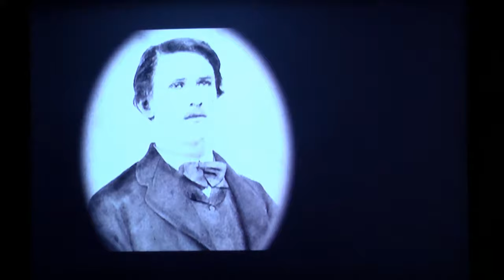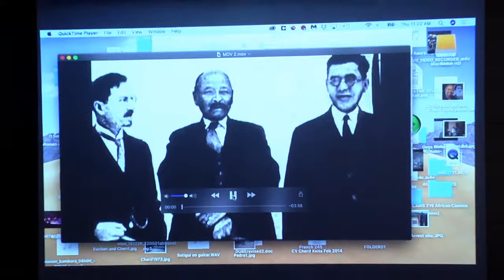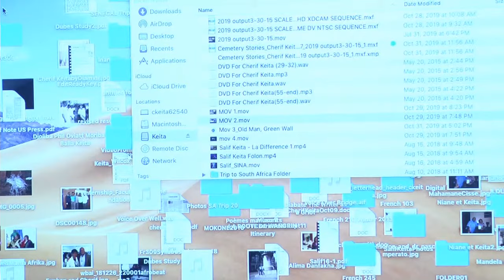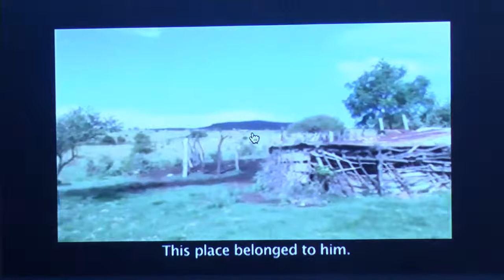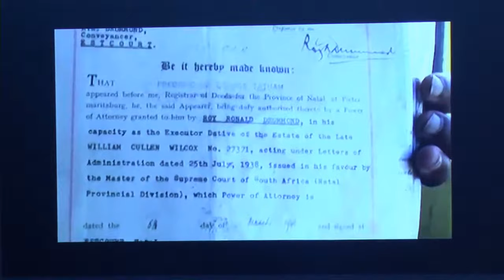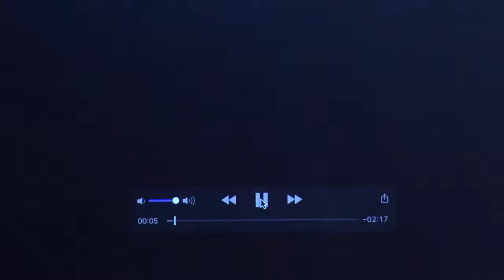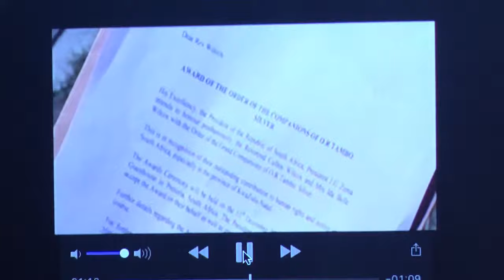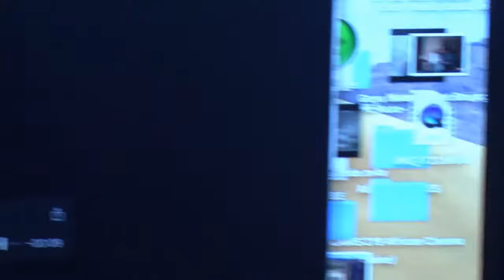From Northfield MN, to the land of the Zulus: Odyssey of a Rebel Missionary-Chérif Keïta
Speaker:  Chérif Keïta
Topic: From Northfield MN, to the land of the Zulus: Odyssey of a Rebel Missionary

ABOUT THE TALK:

In 2009, I completed a documentary film titled, “Cemetery Stories: A Rebel Missionary in South Africa”as part of a trilogy on the missionary origins of the South African liberation movement. Itis summarized in these words:“Cornfields and Tembalihle, two communities in the Midlands of KwaZulu-Natal(South Africa), resisted forced removals from their land for more than 90 years, first under British colonialism and later under Apartheid. Labeled as “black spots” and “informal settlements”, they survived this long ordeal of constant harassment to become the first communities in post-Apartheid South Africa to benefit from the new land dispensation laws. Oral stories said that American missionary William Cullen Wilcox had challenged official mission policy to establish their twin settlements in 1912 as a bulwark against aggressive colonial land-grabbing schemes. Almost a century after their creation, the two communities are reunited, as they had long wished, with the descendants of William Cullen and Ida Belle Wilcox, the rebel missionaries whose radical support for racial equality and social justice had led them to mentor decades earlier the future first President of the ANC, John Langalibalele Dube(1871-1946)  and to open the doors of US education to a number of promising black South African youth in the late 19th  century.”This talk will be about the journey that led Reverend William Cullen Wilcox(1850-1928) and his wife Ida Belle Clary(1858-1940), from Northfield, Minnesota, to the British colony of Natal(South Africa), where they labored as missionaries of the American Board,from 1881 until 1917, when they were driven out of South Africa for their support for human rights and full citizenship for the black colonial subjects. Considered for a long time as “failures” upon their return to the US, and ignored by both politicians and historians in South Africa, William Cullen and Ida belle Wilcox were posthumously recognized in 2009 with the Award of the Companions of O.R. Tambo in Silver for their pioneering role in the South African liberation struggle.In the course of the talk, I will show clips of “Cemetery Stories: A Rebel Missionary in South Africa.”

ABOUT THE SPEAKER:

Chérif Keïta teaches Francophone literature of Africa and the Caribbean, as well as advanced languages courses. A native of Mali, he has published books and articles on both social and literary problems in contemporary Africa. His special interests include the novel and social change in Mali, oral tradition, and the relationship between music(traditional and modern), literature and culture in Africa. Professor Keïta is also an award-winning documentary filmmaker, with a trilogy of films about some of the founding figures of the African national Congress of South Africa.